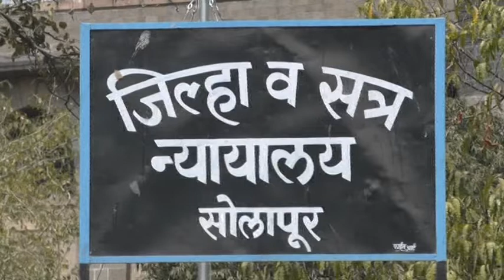एम एस ई बी च्या अधिकाऱ्याला जामीन